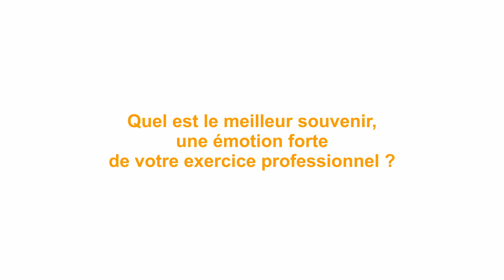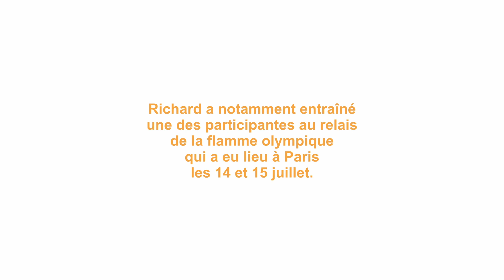Richard Fourdrinoy, éducateur sportif à Paris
Richard Fourdrinoy, éducateur sportif à Paris, nous partage les raisons qui l’ont fait choisir son métier, des temps forts de son quotidien et ses projets pour l’avenir.

Entrevue filmée dans le cadre de notre série d’interviews 3 questions pour un professionnel libéral :

- Quelles sont les raisons de votre engagement dans la profession libérale choisie ?
- Quel est votre meilleur souvenir, une émotion forte de votre exercice professionnel ?
- Quel projet professionnel, quel développement nourrissez-vous aujourd’hui ?

+ la 4e Question d'actualité : "Quels sont vos espoirs pour les Jeux Olympiques Paris 2024 ?"

Les professions libérales, ce sont les métiers de la vie, des professions à impact qui accompagnent les particuliers et les entreprises au quotidien avec proximité et humanité, de la naissance à la fin de leur existence, dans leurs réussites comme dans leurs difficultés.

Réalisé par Guillaume Bury, bénévole pour l'association.